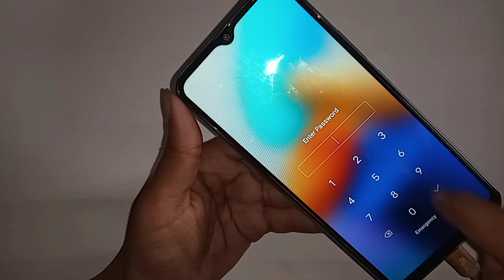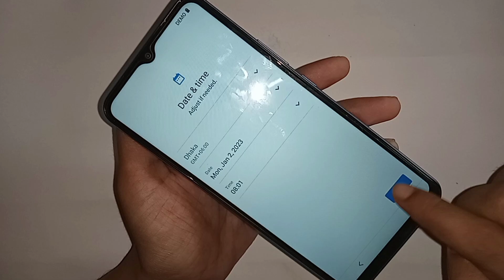Vivo Y02 Hard Reset // Pattern password Lock Remove